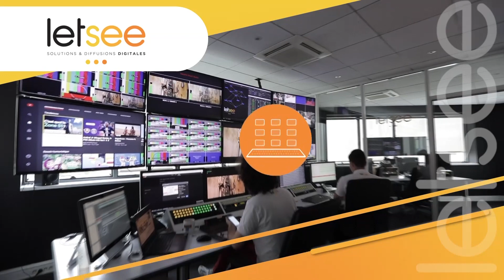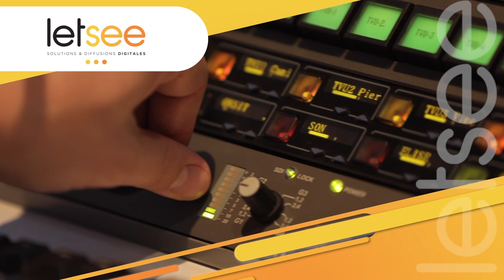Letsee, la division digitale d'AMP VISUAL TV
Letsee est un département d'AMP VISUAL TV, prestataire français reconnu mondialement en captations télévisées.
Depuis toujours, la société développe les nouvelles technologies audiovisuelles et, aujourd’hui, sa marque LETSEE est un référent incontournable du digital sur le marché français.